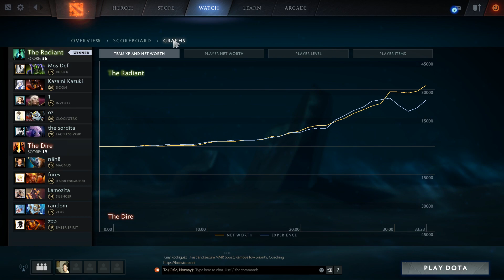Abed (DC) -|- Invoker -|- HIGHLIGHTS 9435 MMR, Rank#1 americas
Dota 2 daily videos, from the best RANKED pub matches. Games selected from higly ranked players. Frequently updated. TOP MMR plays. Best players in the world.

HIGHLIGHTS

Player: Abed
Hero: Invoker
Que: solo
Team:  (DC)
MMR: 9435 ( rank #1 in americas)
KDA: 30/1/12
Net worth: 24900
GPM: 825

Thumbnail cover art is not created, owned or copyrighted by Dota 2 Pub Heroes.

0:00 - 1:52
10-the-orcish-hordes

1:52 - 7:05
06-derek-duke-bloodlust

7:05 - 12:19
09-tracy-w.-bush-doomhammer-s-legacy

12:19 - 17:44
11-remnants-of-the-horde

17:44 - 19:37
10-the-orcish-hordes

19:37 - 24:50
06-derek-duke-bloodlust